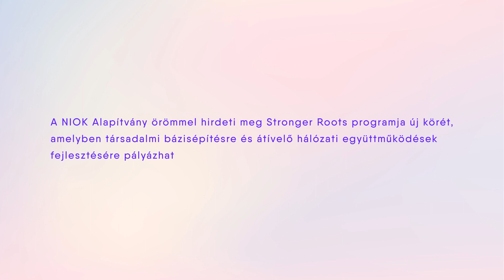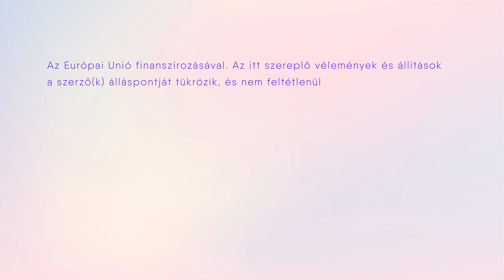Miért érdemes pályázni a Stronger Roots programba? Az UCCU Alapítvány munkatársai elmondják.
Nem vagy benne biztos, hogy ez a pályázat nektek való? Kíváncsi vagy, milyen részt venni a Társadalmi Bázis programban?
🗣️Az UCCU-s lányok, most elmesélik!
Szénási Szilvia és Ignácz Judit mondják el, hogy mi mindent tudtak megvalósítani a programban való részvétellel.
👉Pályázz te is és csatlakozz a büszke nyertesekhez, jelentkezz még ma!
niok.hu/tarsadalmibazis

🇪🇺A másfél éves program az Európai Unió finanszírozásával valósul meg.